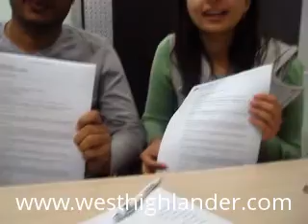Richa Sethi along with her spouse got her visa approved for studying in Australia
Richa Sethi along with her spouse got her visa approved for studying in Australia (March 2014) through West Highlander Immigration Consultancy Services Pvt. Ltd. Chandigarh.